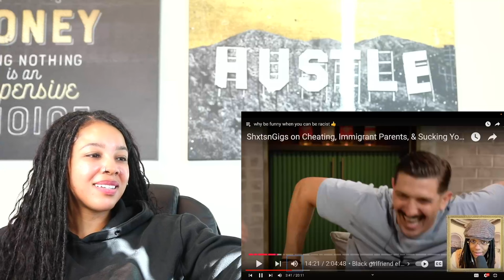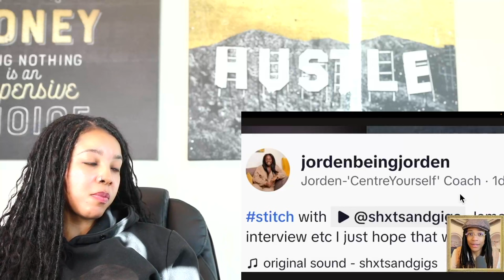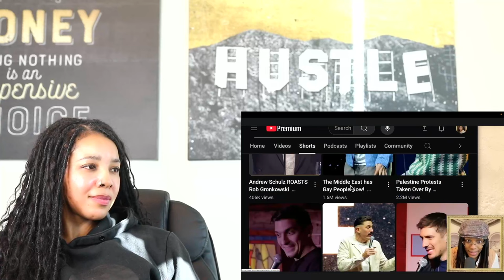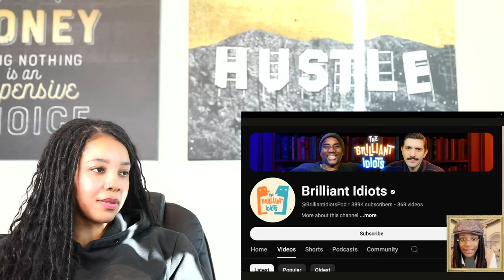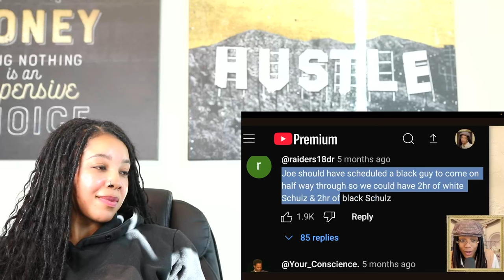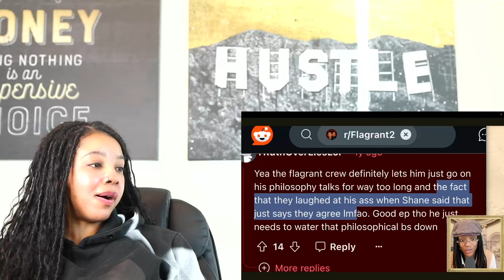Andrew Schulz...Why Be Funny When You Can Be Racist - D'Angelo | Reaction